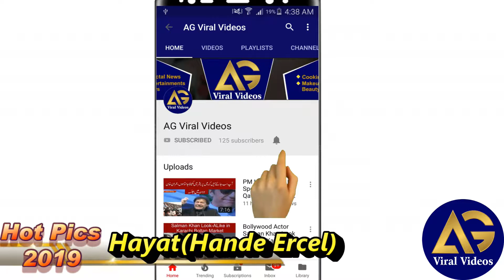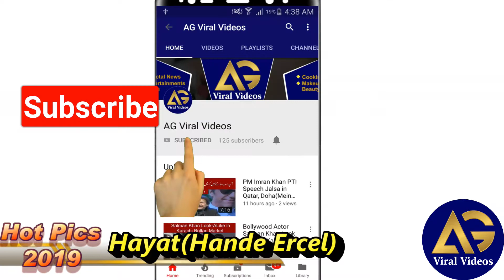Hayat (Hande Ercel) Latest Hot Unseen Pics Viral 2019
Turkish famous girl tv actress Hande Erçel who famous for murat and hayat very cutest and hottest stills ever.Her pics wih her finest legs and body are so amazing these collection of image are make you mad.She is look like sexy princesses with her cute smile.You definitely like her unseen ever pictures. She has really juicy lips we have ever seen.
Hayat Latest unseen pics viral,
Hayat (hande ercel) hot pics,
Hayat murat latest (Pyar lafzon mein kahan) hot unseen pics 2019,
Hayat (Ask Lafatn Anlamaz) hot pictures 2019

Hande Ercel(Hayat) uses which Makeup products-Gorgeous Look-Pyar Lafzon Mein Kahan
Shoaib Malik and Sania Mirza First Time Shares Son Pictures - Viral -2018
The Most Earning Actress Deepika Padukone(deepika padukone sab se zayada kamany wali wahid adakara)